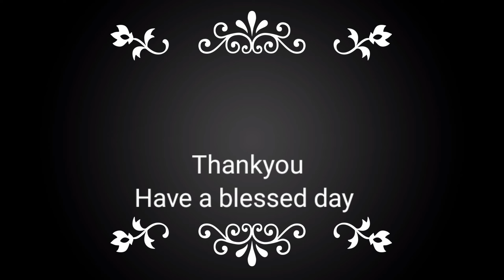അകത്ത് ജീവൻ ഉള്ളപ്പോഴേ നമുക്ക് വിലയുള്ളൂ | മരണം കൊണ്ടല്ല പകരം വീട്ടേണ്ടത്‌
മറ്റുള്ളവരുടെ വളര്‍ച്ചയില്‍ അസൂയ തോന്നിയിട്ടില്ലേ | ഓരോരുത്തർക്കും ദൈവം ഓരോ ദൗത്യം നൽകിയിട്ടുണ്ട്

DAILY CHRISITIAN MALAYALAM MORNING MESSAGE